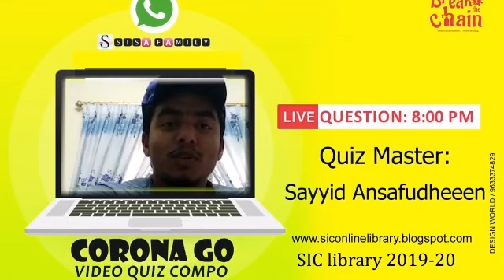CORONA GO QUIZ COMPO-കൊറോണ വൈറസ് -Hafiz Sayyid Ansafudheen-SIC LIBRARY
Variety quiz compo

covid 19
islamic quiz
corona quiz
കൊറോണ വൈറസ്
helpful information